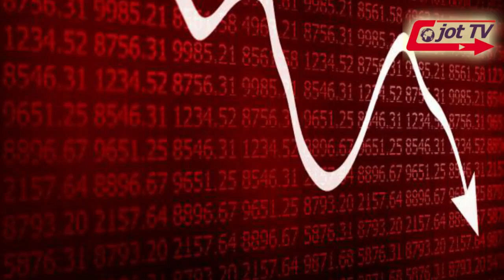5911 ਟਰੈਕਟਰ ਨੂੰ ਬਨਾਉਣ ਵਾਲੀ ਕੰਪਨੀ ਐੱਚ ਐਮ ਟੀ ਦਾ ਇਤਿਹਾਸ ਤੇ ਕਿਉਂ ਇਹ ਕੰਪਨੀ ਬੰਦ ਹੋ ਗਈ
history about HMT tractor company,ZETOR tractor company and HINDUSTAN tractor company,some interesting things about 5911 tractor